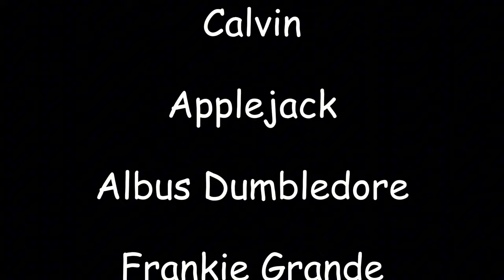BLUE (Fanimutation)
I hope Neil Cicierega never sees this